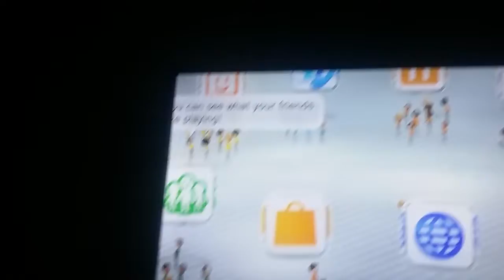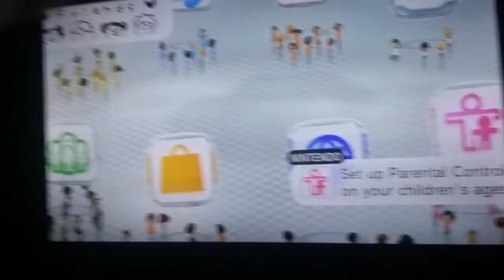I want you to see this... (PLEASE WATCH)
I know it's been hard but, We must reach more subs and likes please. I need comments!!!